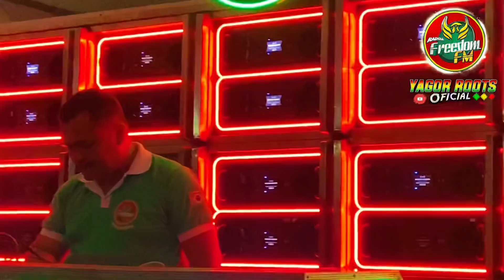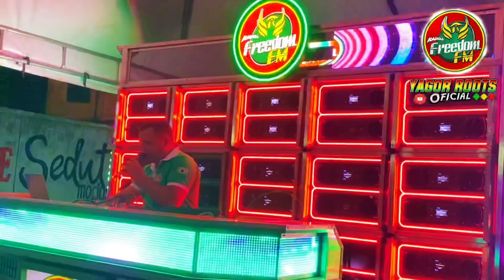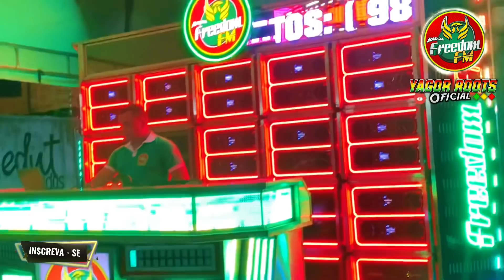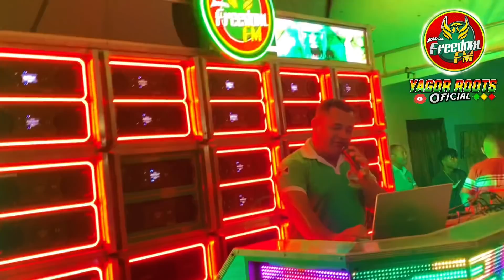DE VOLTA AO CENÁRIO REGGAE!